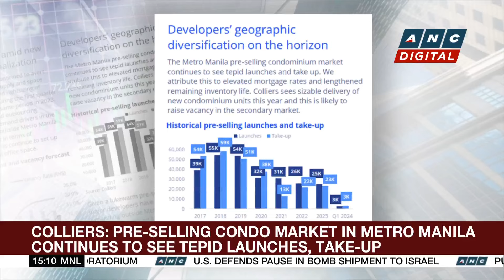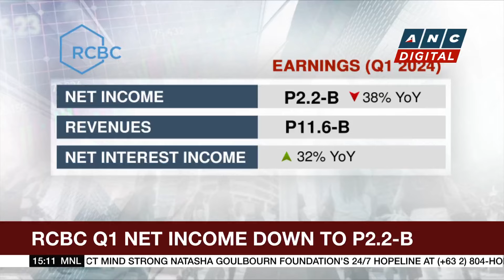Colliers: Pre-selling condo market in Metro Manila continues to see tepid launches, take-up | ANC